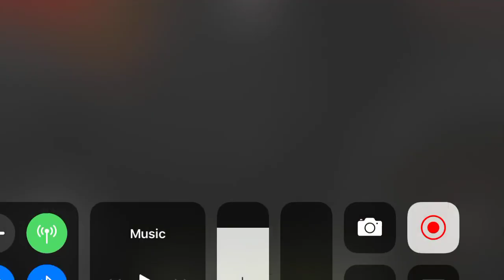One chunk challenge 2